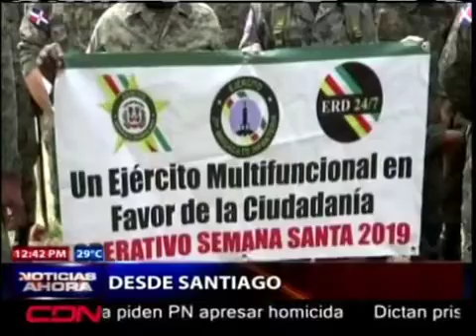EjercitoRD realiza jornadas de limpieza en balnearios de Santiago